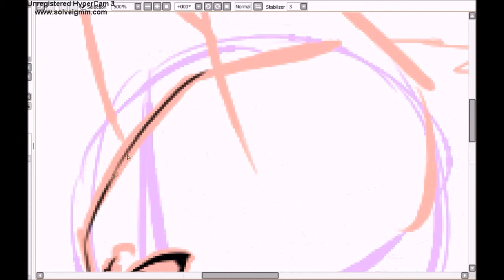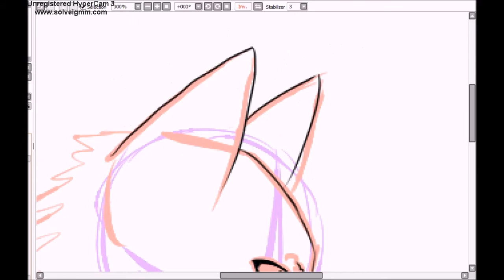How I draw Wolf Heads- Speedpaint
Hey, this is my first youtube video, I hope you like it ! Sorry if the writtings a bit wierd at times, my hand writting is terrible ! x)